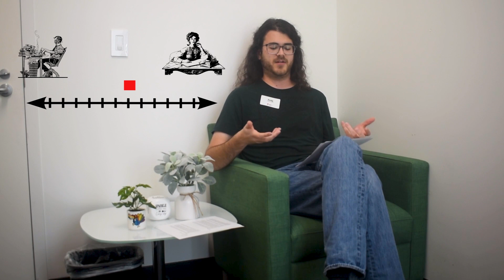Teen Spotlight - NaNoWriMo: National Novel Writing Month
Everyone has a book inside them just waiting to get out! Check out these tips for writing your own novel and beating writer's block, then show off your writing skills by participating in this year's National Novel Writing Month!